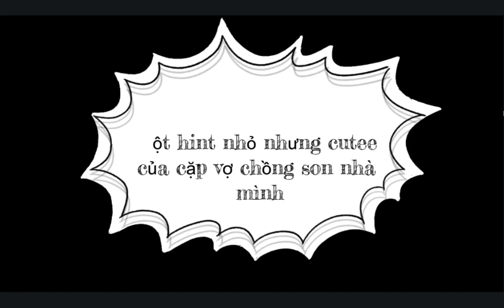CHÂN ÁI CỦA BOXIAO